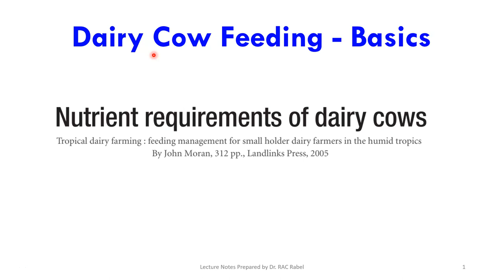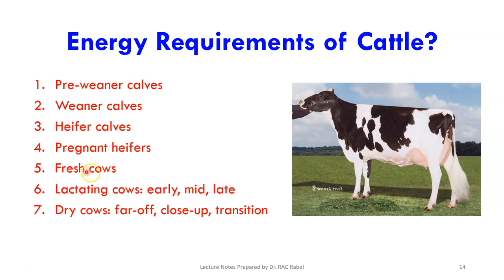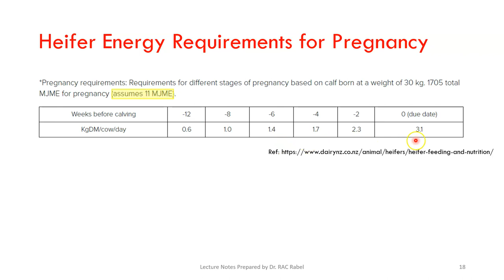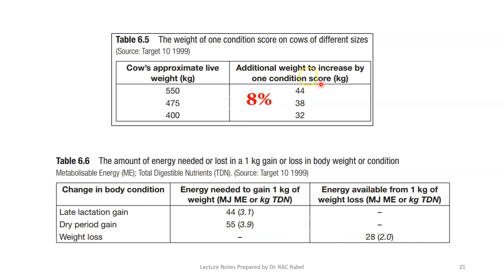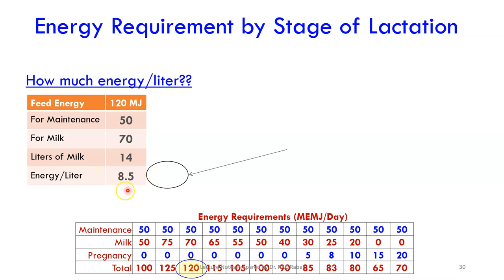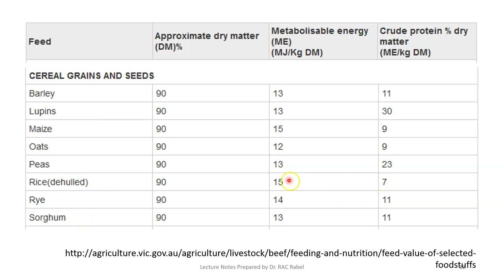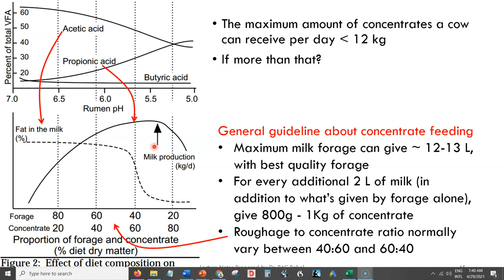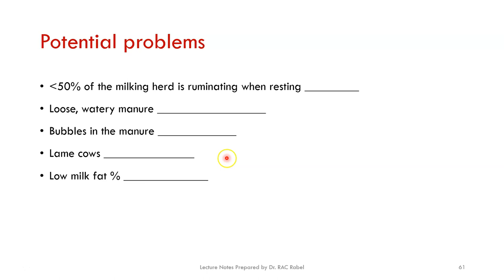Diary Cow Feeding - Basic Dairy Nutrition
Dairy cow feeding for lactating animals. Feeding and energy requirements of calves and heifers were done previously. Here we calculate the various metabolizable energy requirements for maintenance, lactation, growth, pregnancy, exercise and loss and gain of body condition score. A relatively basic lecture on dairy nutrition; must have knowledge at the undergraduate and postgraduate level.